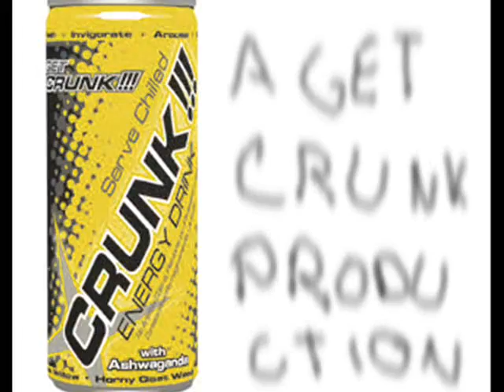Aerial.... Halo 2 modded map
downloaded from mimesis. you can get mimesis at